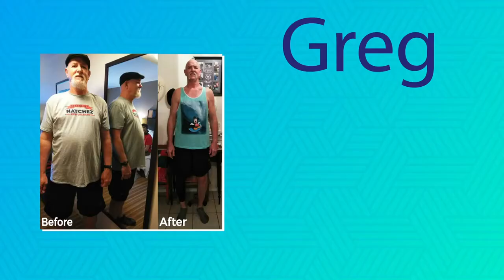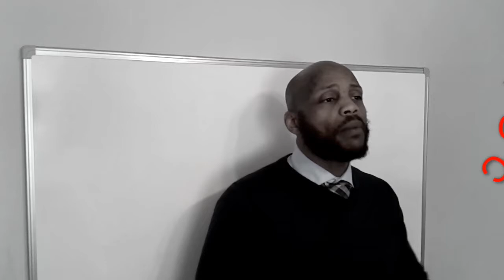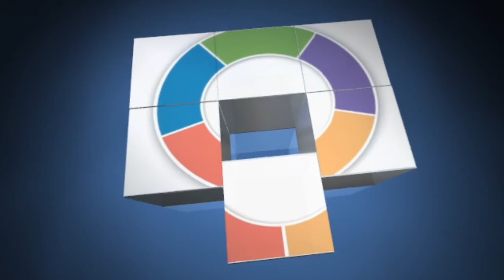Importance of Business Coaching | St Louis Hustle Podcast Complete Ep Featuring 002 JP CEO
St. Louis Hustle Podcast Episode 002 with St. Louis Funny Lady Michelle Aaye and St. Louis Ultimate Hustler Cortez Hustle aka Financial Health Mentor

Today's show features Special Guest Jp Ceo renowned business success coach and media giant. Know as the hardest working woman in St. Louis, if your business is NOT where you think it should be, call JP. She'll custom tailor a success strategy for any business from start-up to well established, she'll "get all up in your business...in a good way!" ~JP CEO

St. Louis Credit Repair Institute - Want professional Done-For-You credit repair that's check out

Office Huddle Print Shop - Need unlimited graphic design to explode your brand? Office Huddle Print Shop is your go-to. They provide all of our graphics and branding material.

Premium Polished Laundry - Premium yet affordable laundry services.

Financial Health Mentor - Find out if you're overpaying taxes and more importantly how to bring that money back to your household payraise.wealthcreationplaybook.com

The Grooming Lounge By Dwight - Professional Grooming and Styling...because after all, Grooming is the new therapy.